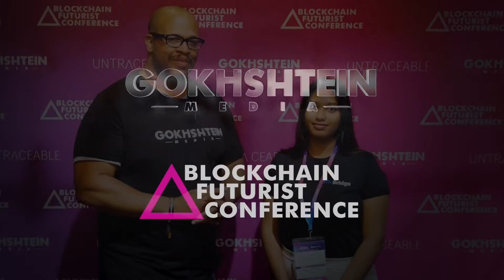Futurist 2022 | Kimberly Adams Interview | Co-Founder at Bridge Network | Secure Cross-Chain Network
Blockchain Futurist Conference 2022, interview with Kimberly Adams, Co-Founder at Bridge Network. Move assets cross-chain easily & securely. Move or integrate fungible and non-fungible across 10+ blockchains via a trustless network. Deploy existing assets cross-chain under 5 minutes. Any token issuer can deploy a wrapped version of their existing asset easily & permissionless-ly list on Bridge Network. When users bridge their tokens via the token bridge, token issuers earn 20% of the bridging fee collected.